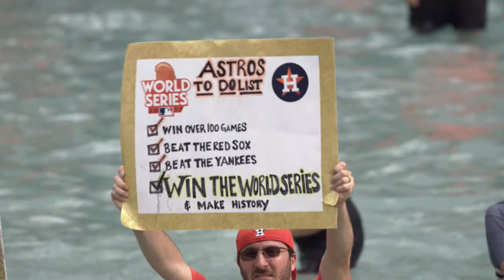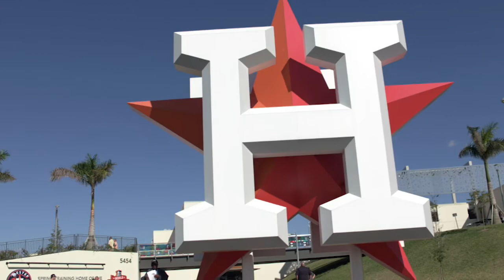Ready 2 Repeat: Astro’s Jeff Luhnow Part 2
When Sports2Nite was down in Florida for Astros’ spring training, we got a great opportunity  to sit down and pick the brain of Astros’ General Manager. Here is part 2 with Richard Oliver and Jeff Luhnow.
Sports2Nite airs Monday-Saturday at 10pm on KCWX-TV in San Antonio To be featured in the show or for TV commercial advertising, contact the QMP TV Network: Erika Larson Grimm @ or Sander J Avant @ or